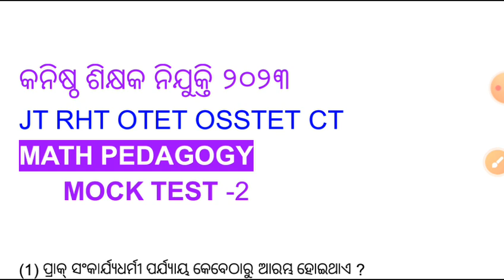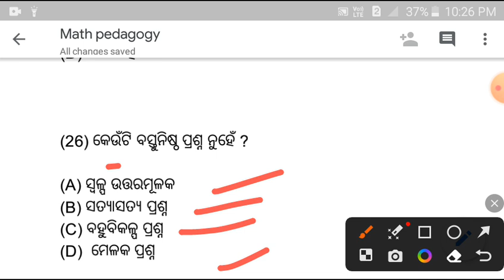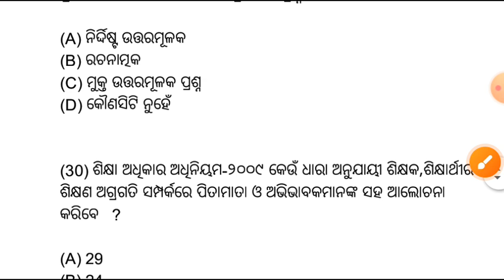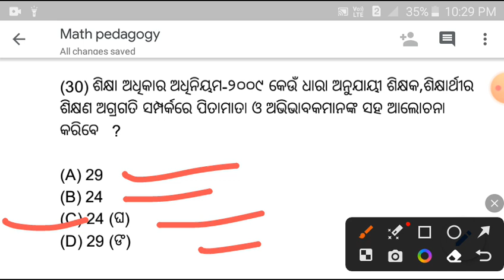MATH Pedagogy for jt / junior teacher very important mcqs /RHT OTET OSSTET CT EXAMS